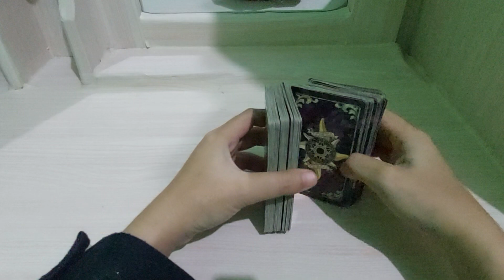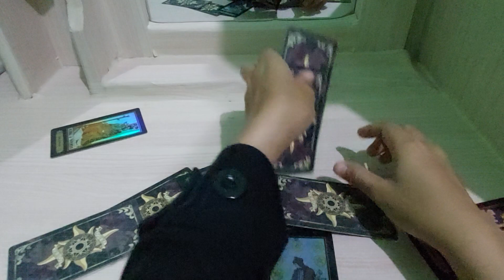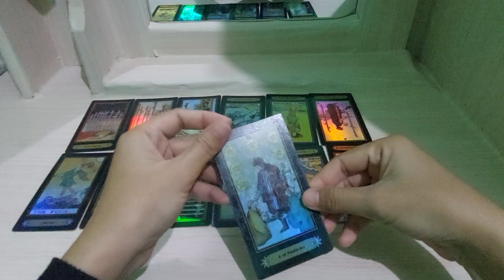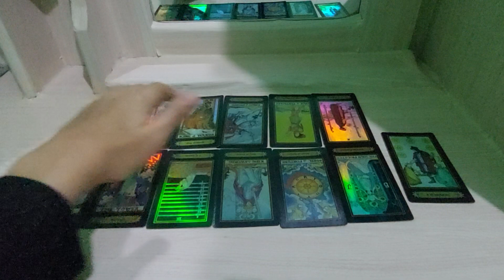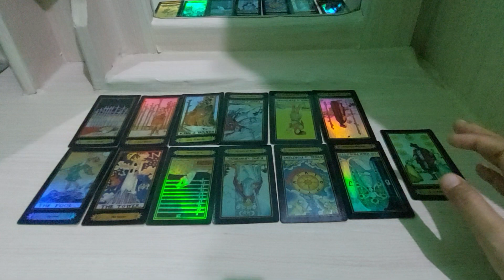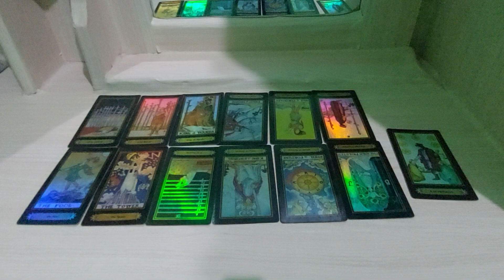💙 Masih adakah aku di hatimu 💙